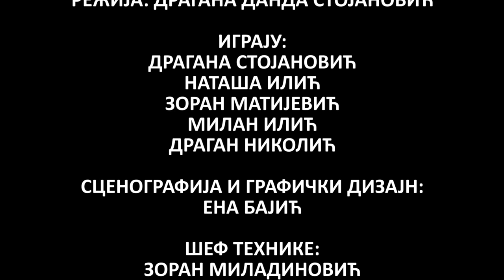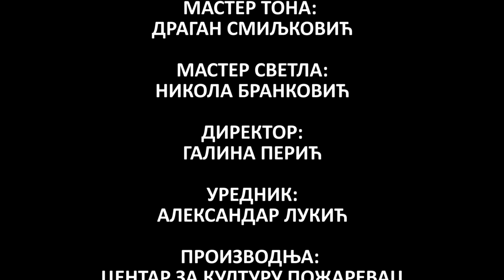Generalna proba samoubistva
Pozorište "Milivoje Živanović" Centar za kulturu Požarevac
tekst: Dušan Kovačević
režija: Dragana Stojanović